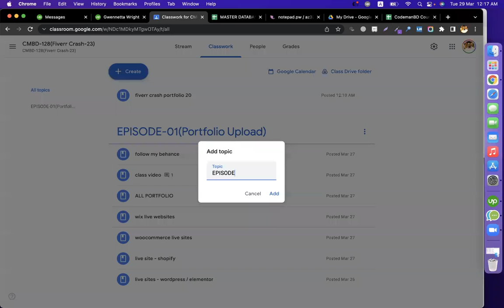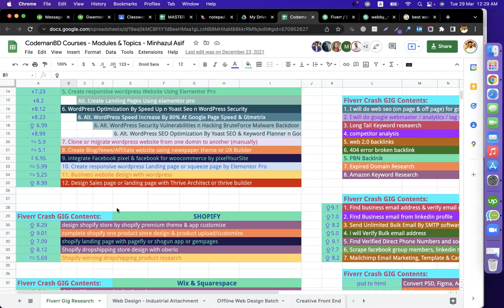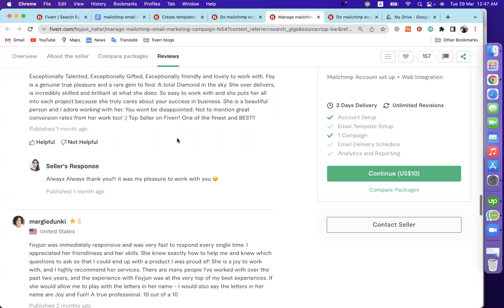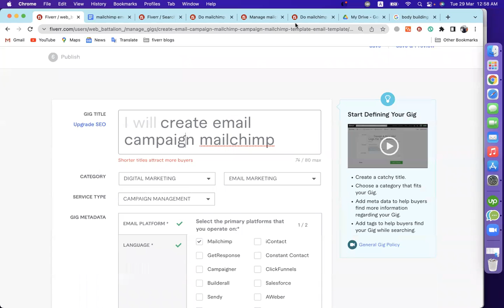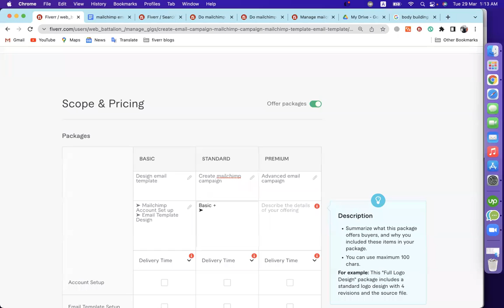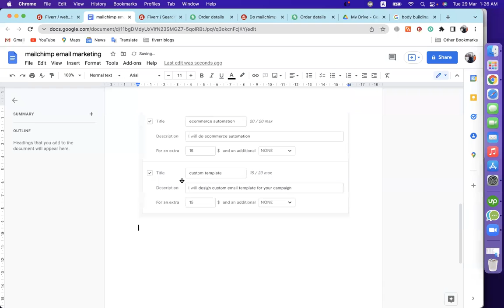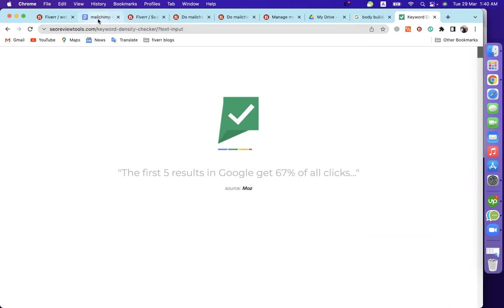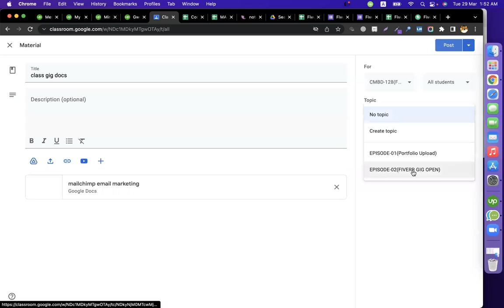How to Create Fiverr Gig Bangla Tutorial | Fiverr For Beginners 2022